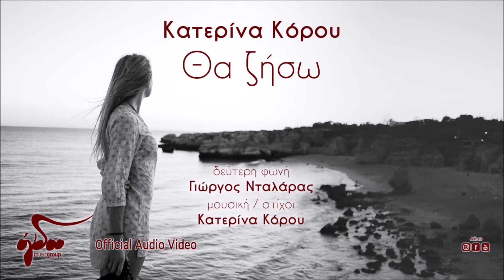Κατερίνα Κόρου - Γιώργος Νταλάρας - Θα Ζήσω | Official Audio Video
Κατερίνα Κόρου - Θα Ζήσω
Β' Φωνή: Γιώργος Νταλάρας
Μουσική - Στίχοι: Κατερίνα Κόρου

Στίχοι:

Δεν ξέρω αν σε ξαναδώ, δεν ξέρω αν σε συναντήσω
όμως σου λέω ευχαριστώ που μ' έκανες να σ' αγαπήσω
Ήταν τα χείλη μου στεγνά κι η μοναξιά έκανε βάρδια
μα ήρθε η Ανάσταση απ' τα φιλιά σου κι ήρθε φως απ' τα σκοτάδια

Θα ζήσω, θα ζήσω
το παρελθόν θα σβήσω
Θα γράψω για σένα
με της καρδιάς την
πέννα

Νόμιζα ότι η ζωή, φέρθηκε αχάριστα
σε μένα
Όμως της λέω ευχαριστώ γιατί μου γνώρισε εσένα

πέννα

Credits:

Ηλίας Μαντικός: κανονάκι
Νίκος Παπαδόπουλος: ακουστικές κιθάρες
Κατερίνα Κόρου: πιάνο
Θανάσης Σοφράς: κοντραμπάσο
Ντίνος Χατζηϊορδάνου: ακορντεόν

Ενορχήστρωση - προγραμματισμός - Νίκος Παπαδόπουλος
Επιμέλεια & διεύθυνση παραγωγής: Άγγελος Σφακιανάκης - Μικρός Ήρως
Ηχοληψία - Μίξη - Mastering: Νίκος Παπαδόπουλος - Studio Soundflakes
Συμπληρωματικές ηχογραφήσεις: Δημήτρης Κοντογιάννης - studio G